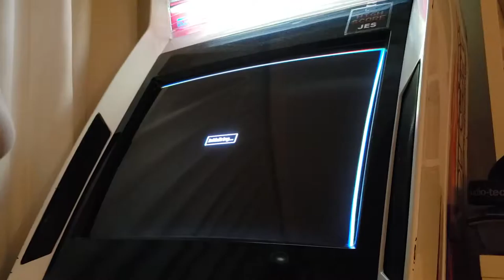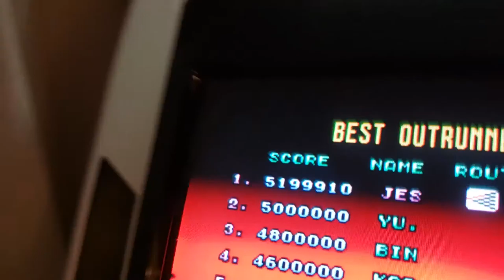Out Run [M.A.M.E.]